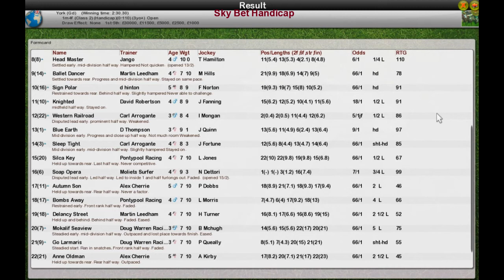FR Wk9 R14 Sky Bet Handicap